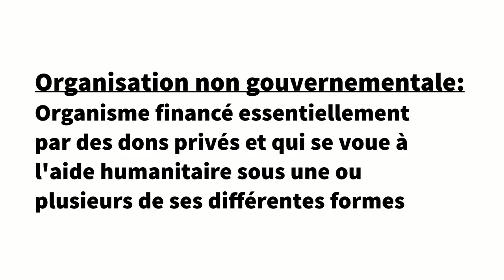🔴 L'HUILE DE PALME EST MORTELLE?! 💀 - /LUCIEN MICHEL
présenté par TBC MEDIA

@lucien.mch  pour ceux qui proviennent d'insatgram!

Active les notification! Et à plus sur une nouvelle vidéo!!